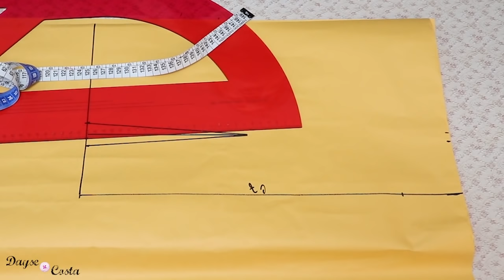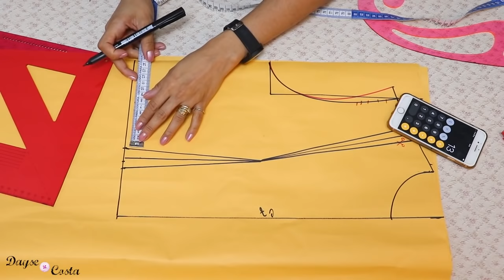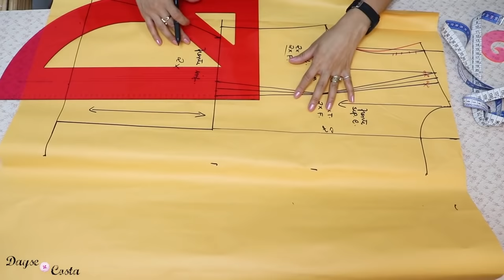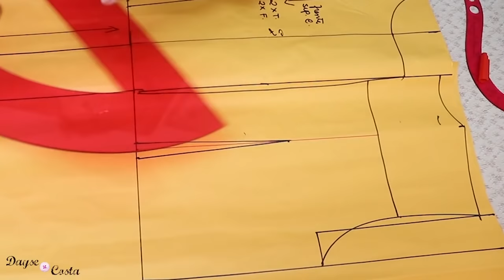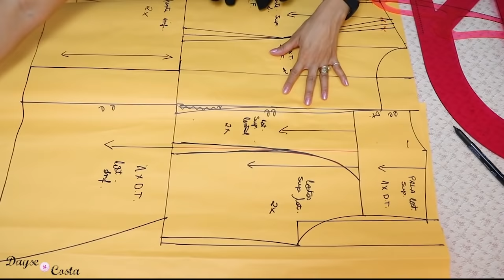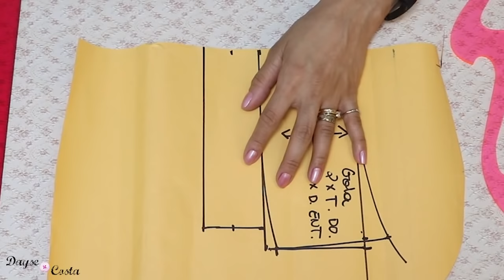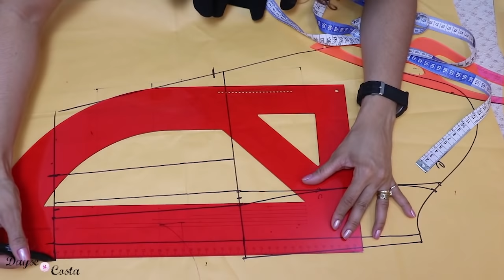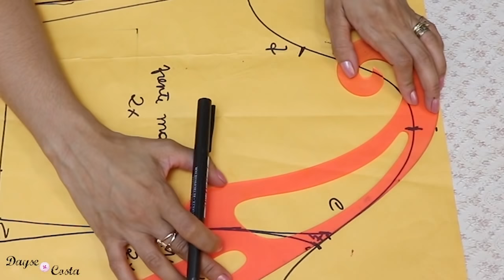Como Fazer Molde Blazer Alongado com Recorte | MODELAGEM AVANÇADA | Dayse Costa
Aula de modelagem avançada passo a passo de como fazer um blazer alongado com recortes. Modelo feminino com recortes, manga com encaixe de cotovelo e prega nas costas.
Modelagem anatômica para melhor caimento e vestibilidade. Vem aprender como fazer o molde desse blazer.